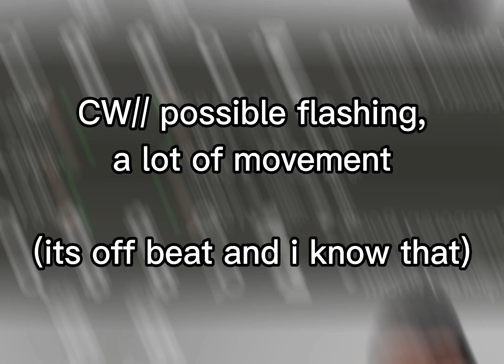Honey I'm Home - A Homestuck Epilogues "PMV"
I HATE CAPCUT I HATE CAPCUT!!! THIS FILE STARTED TO LAG AND GLITCH SO *SO* BAD WHEN I WAS 80% DONE AND MMMMM IT KEPT LAGGING AND BEING BROKEN

anyway this took. almost a whole day. it was fun to make (until capcut started lagging)

yea double uploads babeyy (ill make a proper thumbnail later.)